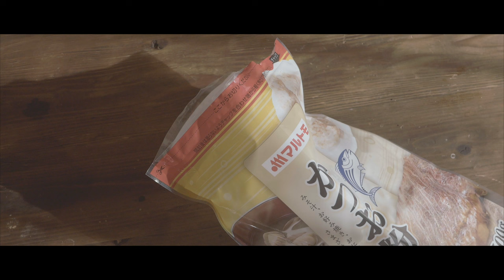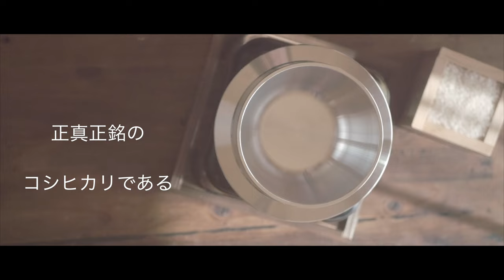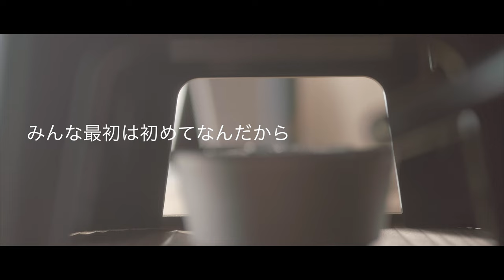鶏肉の釜飯作って見たかった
やあみんな
今日は鶏の釜飯を作ろうとしたよ
ぼっちの寂しい奴らが作ってくれると信じてる

レシピ
人参　　ちょっと
ゴボウ　ちょっと
油揚げ　ちょっと
鶏肉　　ちょっと
出汁　　２００cc
みりん　５g
醤油　　５g
米様　　一合